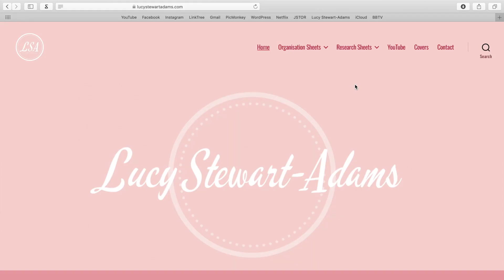10 THINGS YOU NEED TO DO BEFORE STARTING/GOING BACK TO DRAMA SCHOOL! - Lucy Stewart-Adams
10 THINGS YOU NEED TO DO BEFORE STARTING/GOING BACK TO DRAMA SCHOOL!

I hope you guys enjoyed this video and it helped you out! Best of luck to all of your starting drama school soon - and especially to you guys starting at Urdang I can't wait to meet you all!!!